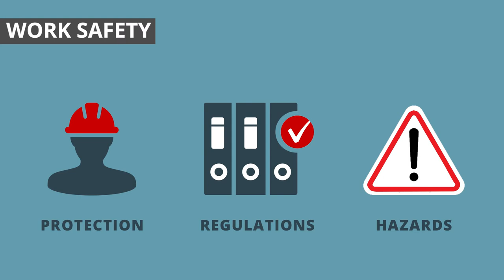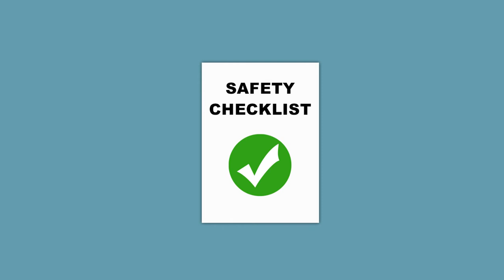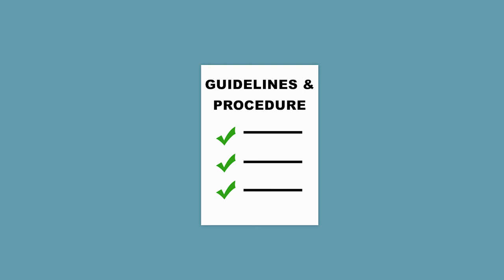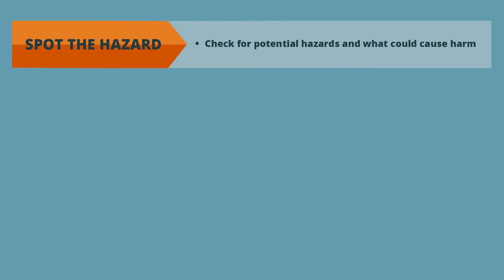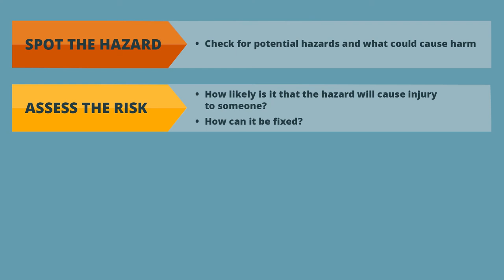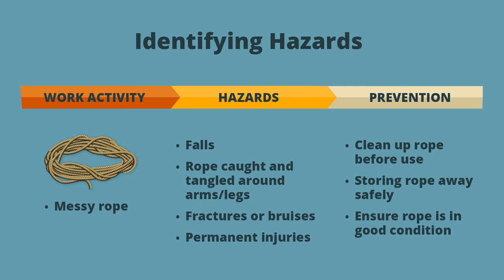SeSAFE Training Module 1 - Work Health & Safety (Murrinh Patha)